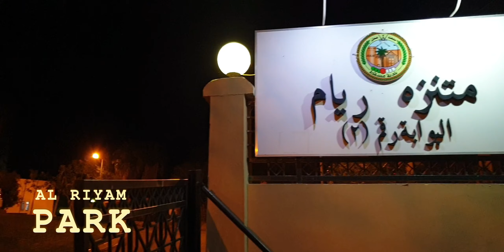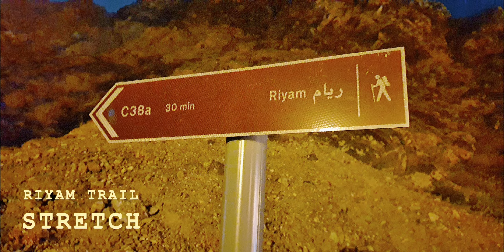Night Visit at Mutrah After Hike| Sultanate of Oman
A must visit to tourist spots in Mutrah after a tiring hike